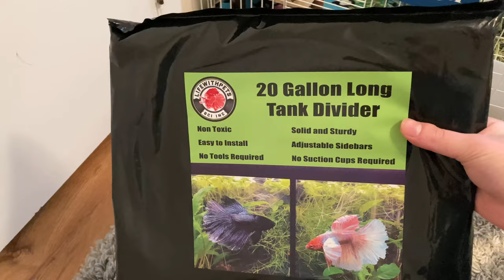Getting A Betta Fish Vlog || Meet Jasper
Hey guys! I’d like you to meet my new betta fish, Jasper! This was not an impulse buy. I’ve actually been wanted to do a divided tank for a while. I’m also planning on fully planting my tank as well. Big thanks to LifeWithPets for the divider. Also, I did buy him from PetCo because the fish store was too far away from us to go at the time we went.